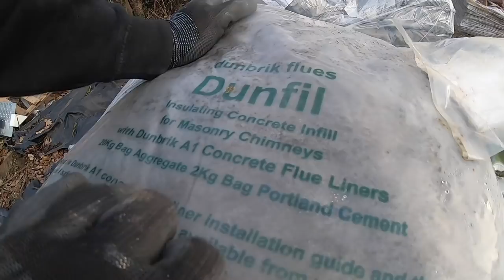Beautiful Chimney Build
Today we built the outer skin of the chimney breast, then put the dunfil insulation around the flues!